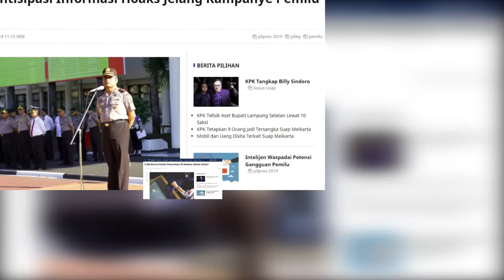Pemilu Damai Tanpa Hoaks!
Portal media online Medcom.id diharapkan dapat memberikan pencerahan dan pendidikan politik pada masyarakat. Medcom.id juga diminta menjadi yang terdepan menangkal berita bohong atau hoaks.

"Saya kira ini kabar baik, ada media yang berkontribusi langsung melakukan pendidikan politik kepada pemilih. Bagi Bawaslu ini sangat membantu fungsi pencegahan," kata Anggota Bawaslu Mochammad Afifuddin di Warunk Upnormal, Jalan Raden Saleh, Cikini, Jakarta Pusat, Kamis, 18 Oktober 2018.

Afif mengatakan Bawaslu sangat menghargai peran media dalam fungsi pencegahan pelanggaran selama pemilu. Apalagi arus informasi saat ini begitu deras sehingga diperlukan peran media sebagai verifikator.